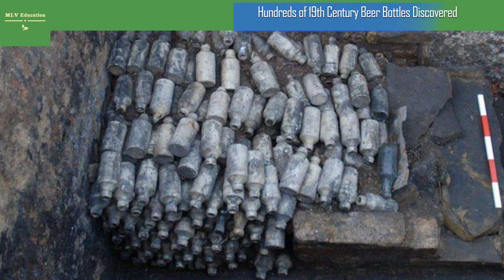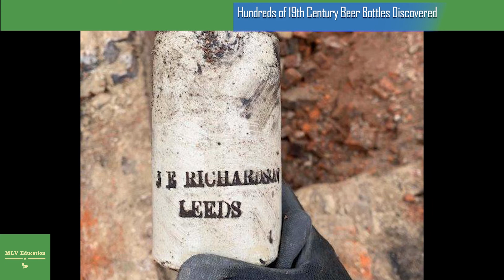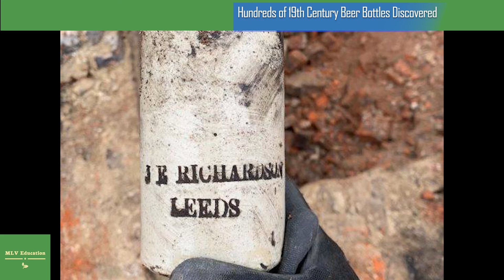Hundreds of 19th Century Beer Bottles Discovered in Secret Hideout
Experts are toasting their latest find… 600 beer bottles of 19th century booze. Fancy a tipple? Stacks of historic brew have been found under some old cellar steps in Leeds, England.
The Scarborough Castle Inn doesn’t exist anymore. But it left behind a variety of thirst quenchers, which were stumbled upon in February. It’s just one of the fascinating discoveries made by WYAS (West Yorkshire Archaeological Services) that can be seen on their Facebook page. They’re busy excavating the old Tetley Brewery site, located in Leeds city centre.
According to the Yorkshire Evening Post, the area is “in the process of being redeveloped into a vibrant, connected, sustainable mixed use neighbourhood.” That might need to wait however, as a series of Georgian and Victorian cellars have been unearthed. Overall, the excavation hopes to get a picture of life and work in Leeds between the late medieval period and present day.